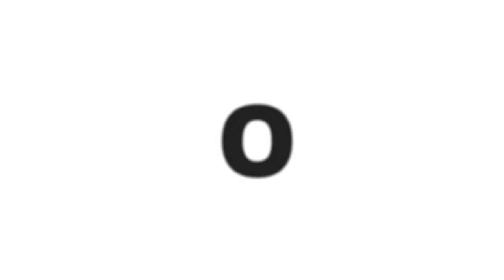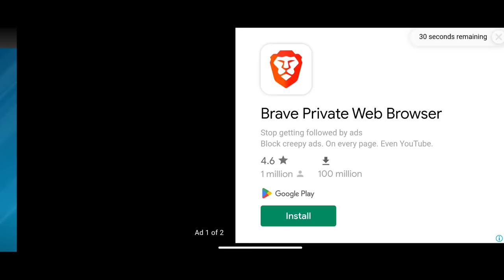DLS 23 vs DLS 22 Full Comparison | Dream League Soccer 2023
DLS 23 VS DLS 22 Full Comparison